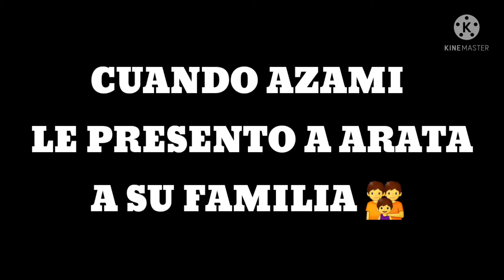[G.C] MEME TONY ELLA ES MI MAMÁ, EL ES MI PAPÁ👨‍👩‍👧‍👦 (ARATA Y LA FAMILIA DE AZAMI)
ESPERO QUE LES GUSTE ESTE MEME ALGO CORTO PERO ES HERMOSO Y QUUSE TARELO AL CANAL

DEJO LOS CRÉDITOS DEL AUDIO DE DONDE FUE SACADO